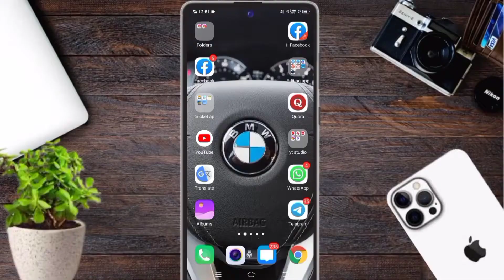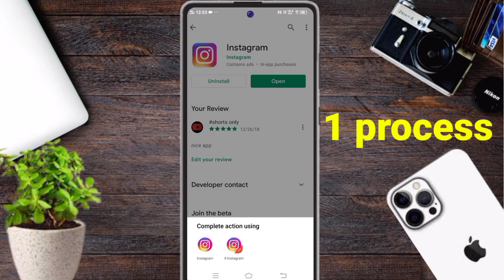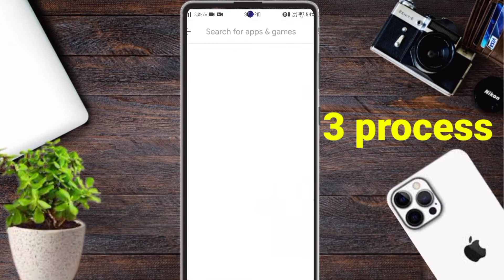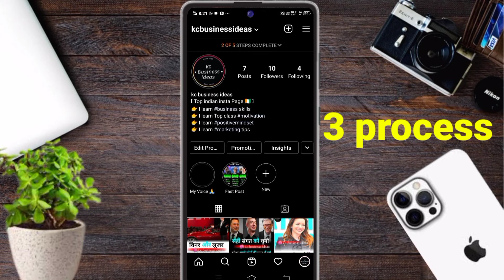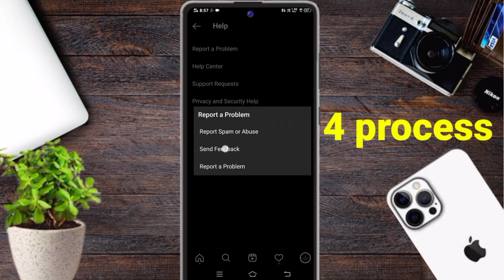How To Fix Instagram Reels Option Not Showing || How To Enable Reels Feature || 4 Trick || 100% work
◈◈◈◈◈◈ अगर आपका भी कोई Question है ! उसका Answer आपको नहीं मिल रहा ! तो कमेंट BOX पर कमेंट करें ! यही एक चैनल है ! जहां पर आपको आपके हर सवाल का जवाब दिया जाता है ! और दिया जाता रहेगा ! ◈◈◈◈◈◈

Namaskar doston Hello friends iss video me maine aapko bataya Instagram app ko update karne ke baad ya instagram ka beta tester banne ke baad bhi aapke instagram app me reels feature enable nahi ho rha hai ya instagram reels showing problem ho rahi hai to maine iss video me aapko yahi bataya hai ke instagram reels now showing problem solution kya hai, Jyada janne ke liye video ko end tak dekhe

         ◈◈◈◈◈◈ MAY GEAR ◈◈◈◈◈◈

2- amazonbasics tripod 52 inch
3 - My wireless earphone
4 - black background (Parda)
5- RGB background light
6 - Best Chair 4 year experience

      ◈◈◈◈◈◈Queries Solved◈◈◈◈◈◈

     ◈◈◈◈◈◈MUSIC CREDIT◈◈◈◈◈◈◈